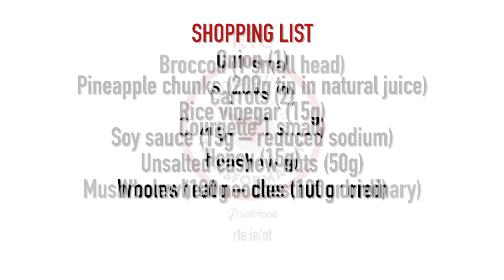Day40 Sweet & Sour Vegetable and Cashew Nut Stir Fry